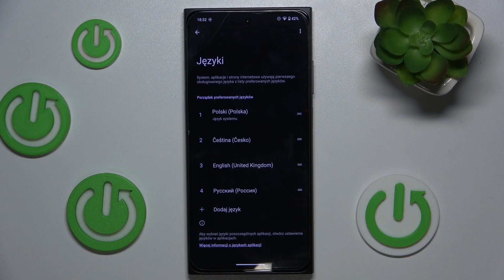Jak zmienić język w HMD Skyline? - Dostosuj telefon do swoich preferencji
Cześć! W dzisiejszym filmie na kanale HardReset.Info pokażemy, jak zmienić język w telefonie HMD Skyline. Jeśli chcesz ustawić inny język systemu, aby dostosować telefon do swoich preferencji lub potrzeb, ten poradnik jest dla Ciebie! Dowiesz się, jak w łatwy sposób przełączyć się na inny język i jakie opcje językowe są dostępne na tym urządzeniu.

Najczęściej zadawane pytania:

Jak zmienić język w HMD Skyline?
Jak ustawić inny język systemowy w HMD Skyline?
Gdzie znaleźć opcję zmiany języka w HMD Skyline?
Jak dodać nowy język w HMD Skyline?
Jak przełączyć język telefonu na HMD Skyline?